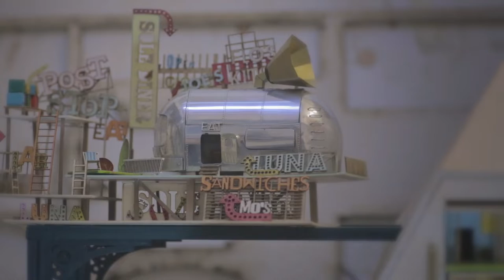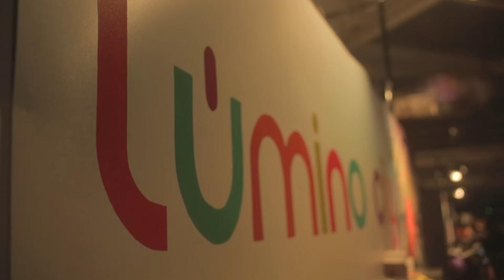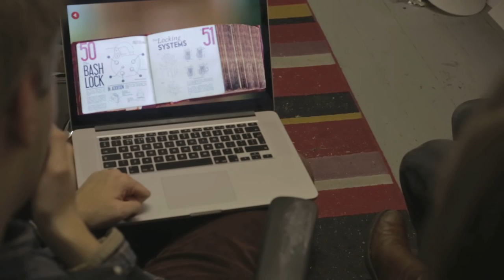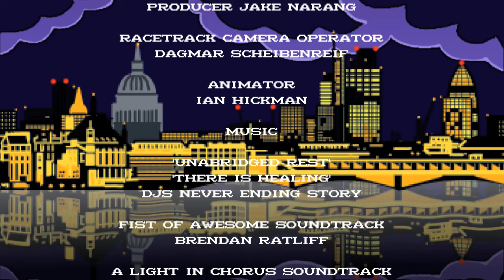GAME CHANGERS - Vile Films x Devolver Digital (2 of 2) Indie Games Documentary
Originally sold on STEAM March 18th 2016

Vile films meets with I Fight Bears founder Nicoll Hunt (Fist Of Awesome, 8 bit waterslide), Matt Warshaw of Broken Fence Games (A Light In Chorus), Alan Zucconi (Orbitalis, Still Time) and Luke Whittaker and Katherine Bidwell founders of State Of Play (Lume, Lumino City)

A playful documentary exploring the ideas and lives behind some of the most successful and eagerly awaited Indie games from the UK’s smallest game developing teams. Exploring the other side of this multi billion pound industry where small teams of people are creating commercially viable and enjoyable games with a personal touch. Featuring a wide range of games from single man teams creating comically charged time travelling beat 'em ups to BAFTA award winning hand crafted paper games.

Director/Camera/Editor/Sound/Producer - Jake Narang
Producer - Maria Shrigley
Intro/Outro Animator - Ian Hickman
Soundtrack - DJs Never ending story/Brendan Ratliff/Gordon Mcbryde
 & Chris Zabriskie/Doseone/Farfletched